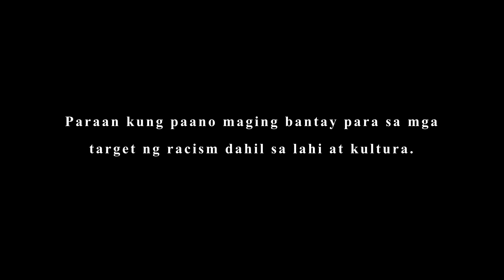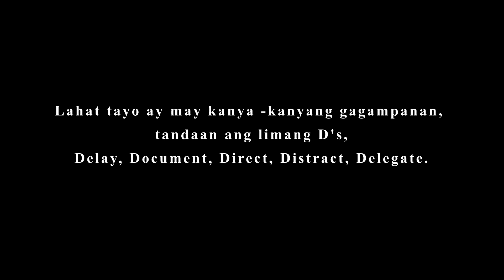Act to End Racism - Tagalog - How to be a Public Bystander